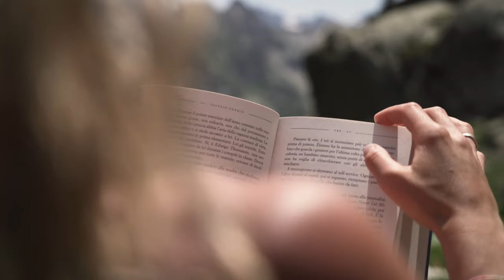Marta Bassino e le Alpi Marittime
Una campionessa di sci ripresa quando la neve non c’è.

Marta Bassino, campionessa del mondo nello slalom parallelo a Cortina d'Ampezzo 2021 e vincitrice della Coppa del Mondo di slalom gigante nel 2021.

La “casina” tra le montagne dove d’estate con il resto della sua famiglia ha trascorso momenti indimenticabili. Una dichiarazione d’amore per la Valle Gesso e le Alpi Marittime.